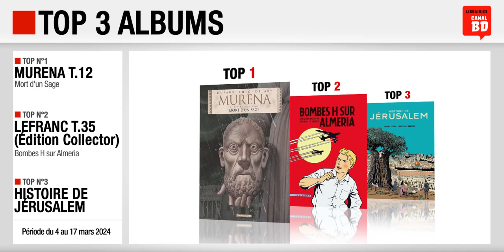4/03 au 17/03/24 : Top des ventes "albums" chez les libraires Canal BD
Top 3 des meilleures ventes d'albums de bande dessinée, enregistré chez les libraires du Réseau Canal BD, entre le 4 et le 17 mars 2024 :
- Top 1 : Murena T.12, Mort d'un Sage de Dufaux & Caneschi (ed. DARGAUD)
- Top 2 : Lefranc T.35, Bombes H sur Almeria (Édition Vintage CANAL BD) de Seiter & Régric (ed. CASTERMAN)
- Top 3 : Histoire de Jérusalem de Lemire & Gaultier (ed. LES ARÈNES)